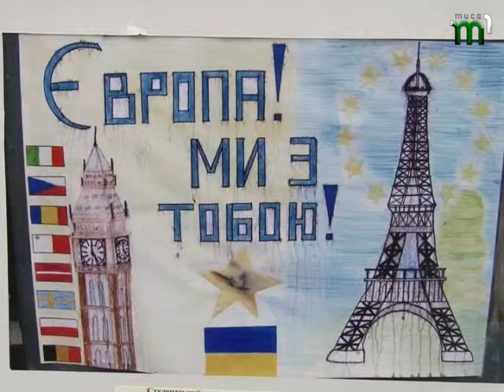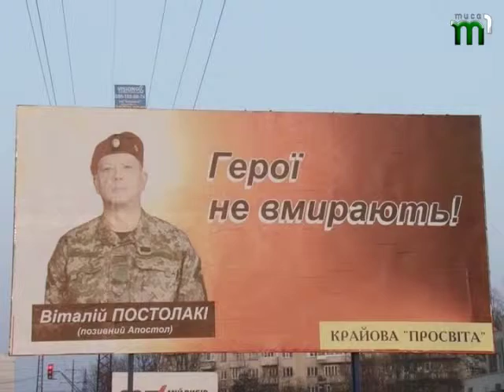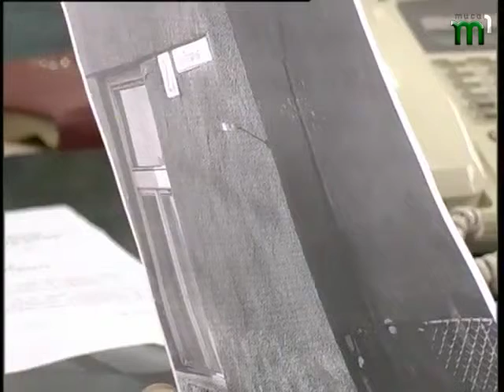НОВИНИ "ВЧАСНО" ВЕЧІР від 20.02.2015